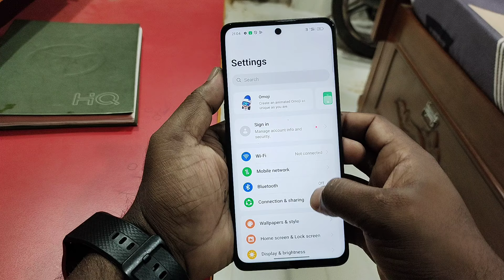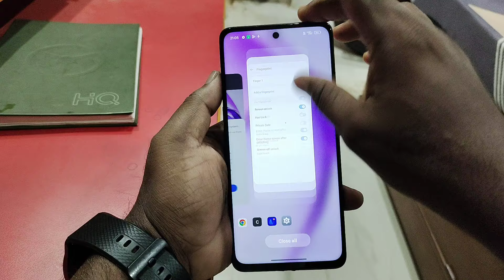oppo a3x 5g display fingerprint setting/oppo a3x 5g fingerprint screen lock/fingerprint sensor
topic.

oppo a3x 5g in display fingerprint setting
oppo a3x 5g display fingerprint
oppo a3x 5g me screen mein fingerprint lock kaise lagaen
oppo a3x 5g screen fingerprint lock setting
oppo a3x 5g me in display fingerprint lock kaise lagaen
oppo a3x 5g
oppo a3x 5g in display fingerprint lock
fingerprint,